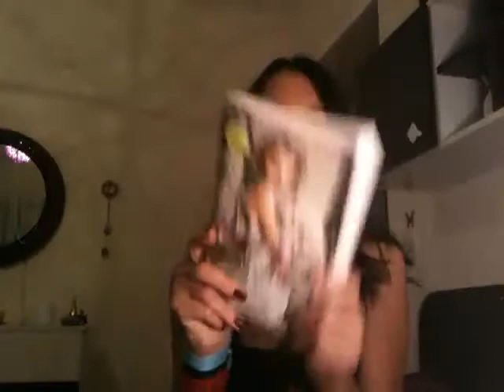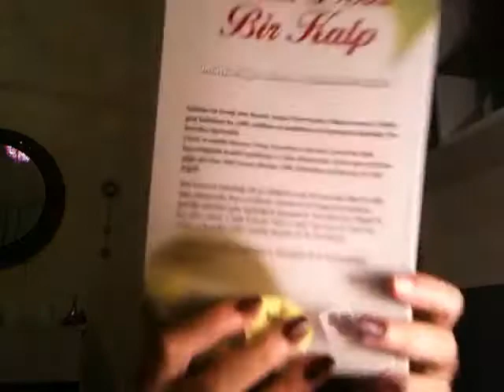çantamda ne var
çantamda ne var, okul çantamda ne var, çantamda neler var